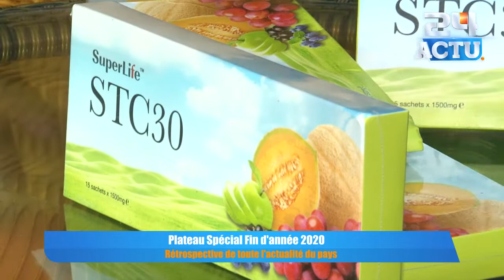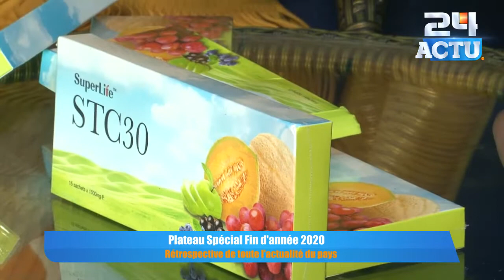Fin d'année 2020 - Plateau Spécial : Rétrospective de toute l'actualité du pays